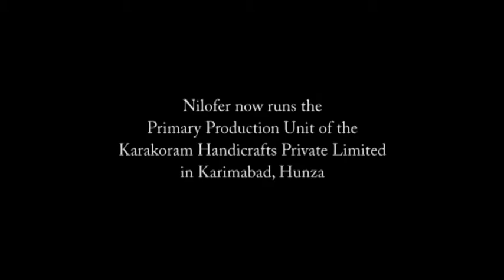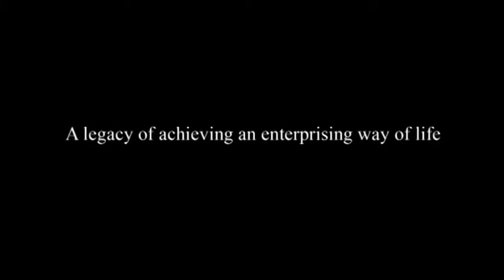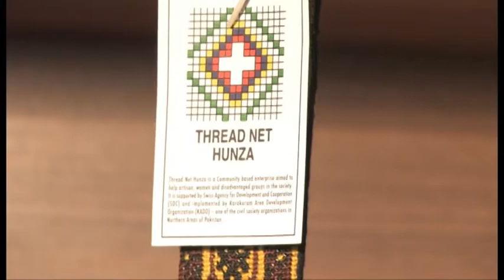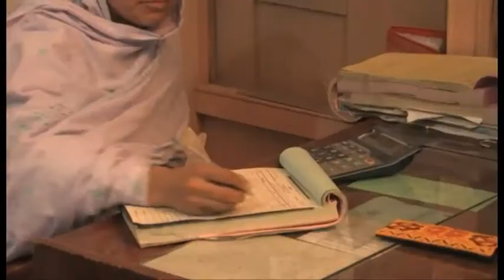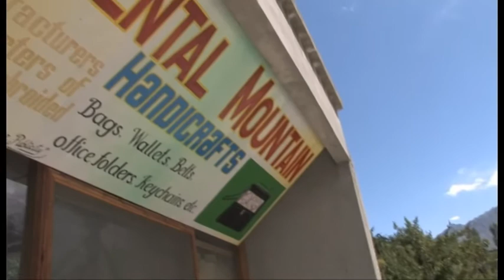Labour of Love - Part One - A legacy of achieving an enterprising way of life - Documentary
Labour of  Love - A legacy of achieving an enterprising way of life

About the impact of Karakoram Area Development Organisation (KADO) 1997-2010

Set against the lofty peaks of Karakoram, Western Himalayas and HIndukush, the documentary chronicles the triumph of will and resilience of the high-mountain communities of Hunza located in the north-western part of Pakistan. It tells a story of transformation brought about by the sheer labour of love, vigour and creativity of a handful of indigenous craftswomen, artisans and people with special needs in pioneering a self-sustaining model of entrepreneurship in the shape of the Karakoram Area Development Organisation (KADO) supported by the Swiss Agency for Development and Cooperation (SDC). Driven by a passion to preserve the past and better the future, a group of enterprising young women and special people set out to revive traditional crafts and local skills in embroidery handed down through generations, opening up avenues of profitable professions for a more secure and enterprising future!

Karakoram Area Development Organisation (KADO) runs development programmes that focus on creating income and employment opportunities for women and disadvantaged groups in Gilgit-Baltistan through an innovative enterprise creation programme, developing market value-chains in ethnic embroidery, needle work, carpet weaving and gemstones cutting, polishing and jewellery-making.